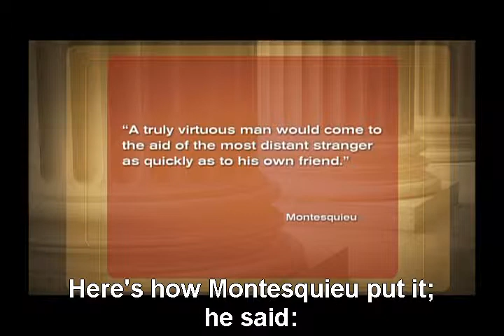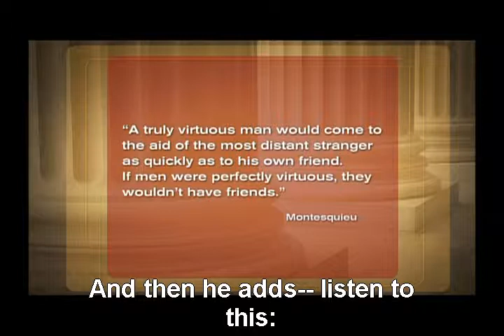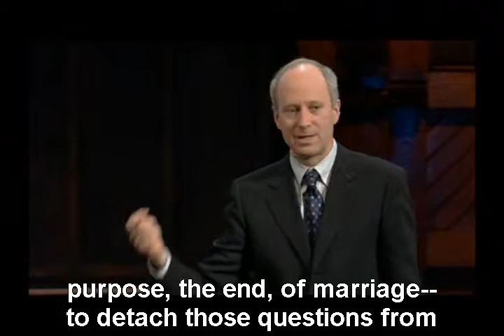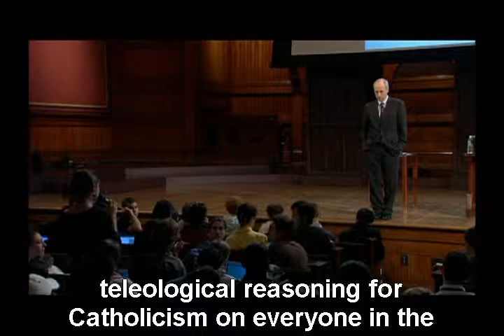Justice: Ep23 Debating Same Sex Marriage